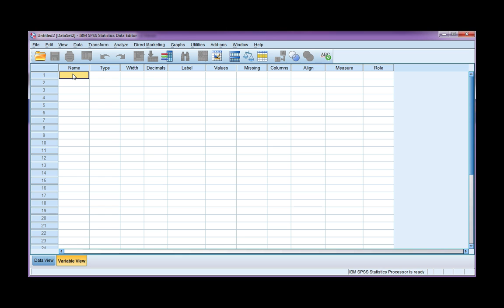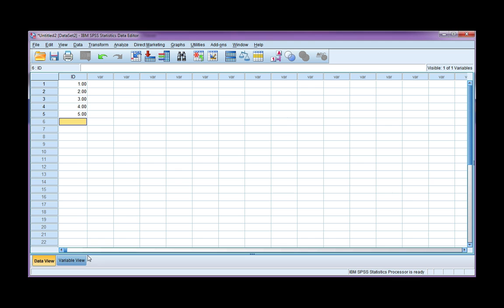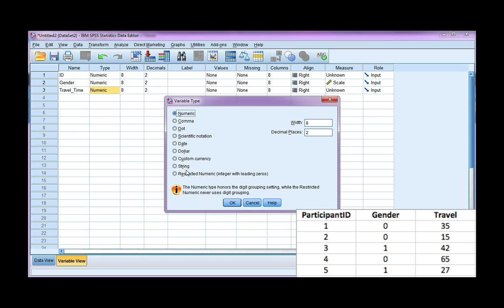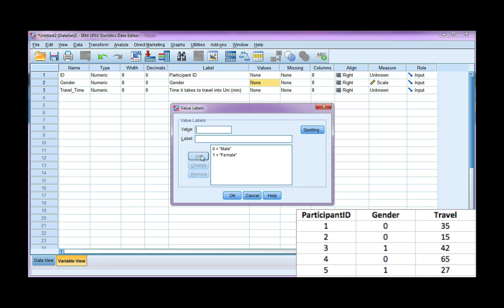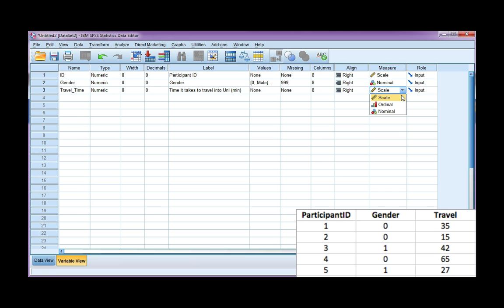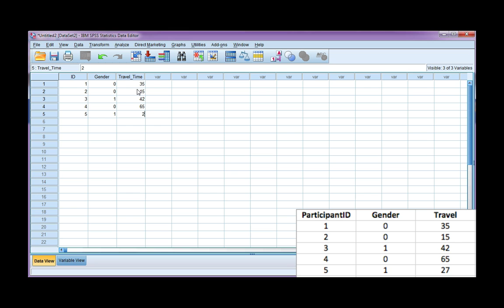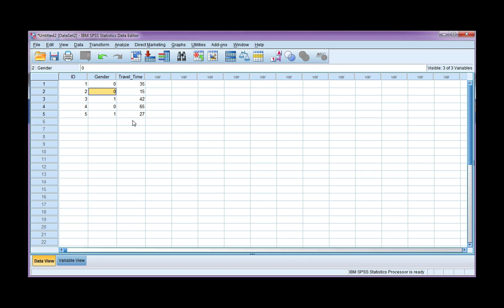Enter data and define variables in SPSS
Learn how to define variables in the variable view tab and enter data in the data view tab in SPSS.

For more specific examples of how to enter data from a questionnaire please see my other videos about entering data from a questionnaire.